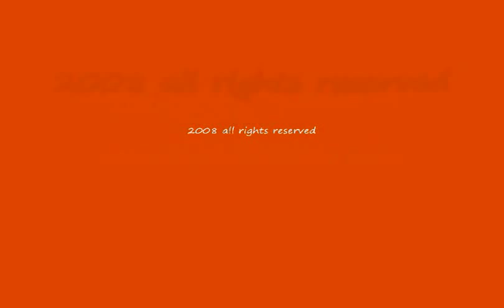Fast Projector Screen Setup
Big Screen Center demonstrates how easy to setup the Draper Consul Tripod Projector Screen is for your next presentation.